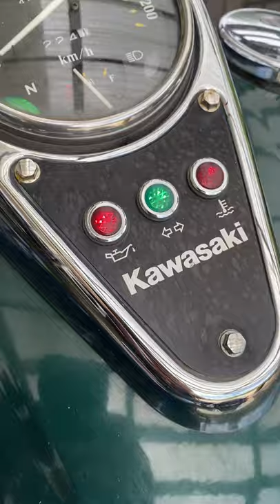Kellermann R2 Blinkerrelais montieren an einer Kawasaki VN1500